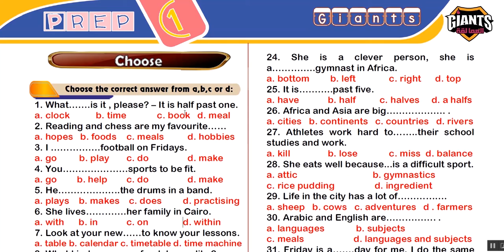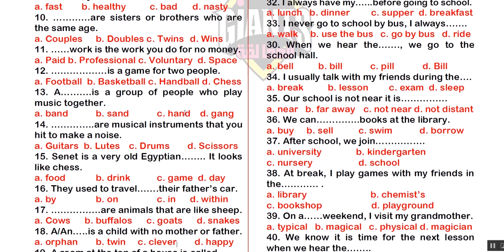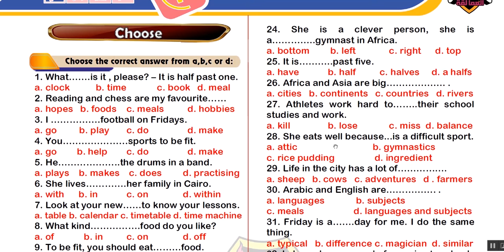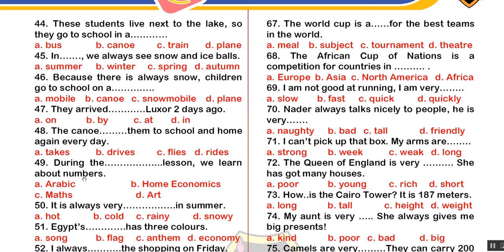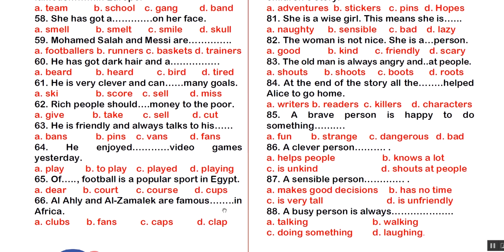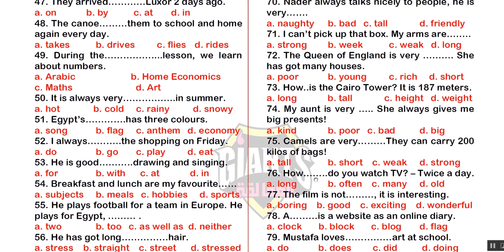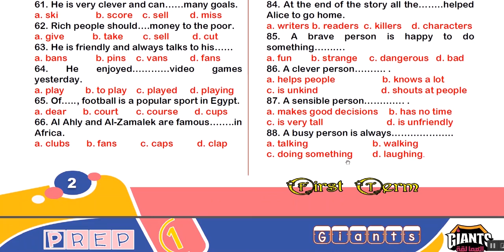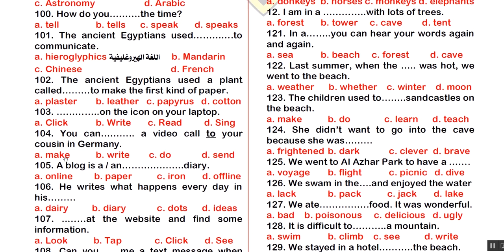English | Grade 7 | Final Revision | Part 1